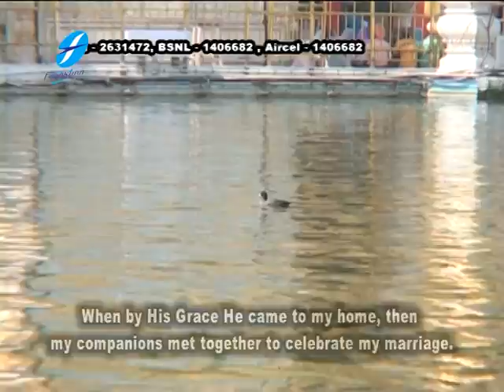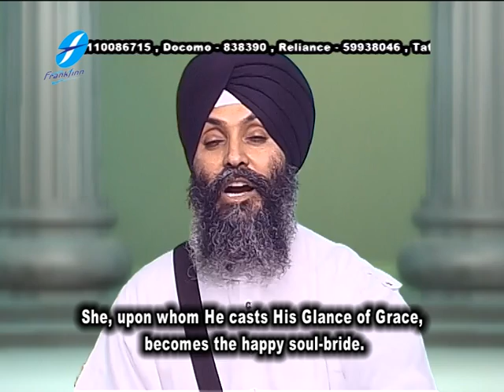Kar Kirpa Apne Ghar Aayeya - Anand Karaj - Bhai Joginder Singh Ji Riar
Frankfinn Devotionals Presentation
Album :  Anand Kaaraj
Track : Kar Kirpa Apne Ghar Aayeya
Ragi/Music : Bhai Joginder Singh Ji Riar
Lyrics: Traditional
Label: Frankfinn Entertainment Company Pvt. Ltd.
Digital Partner: Unisys Infosolutions Pvt.Ltd